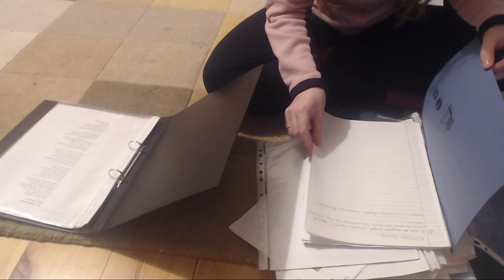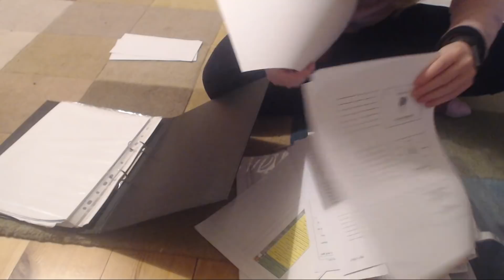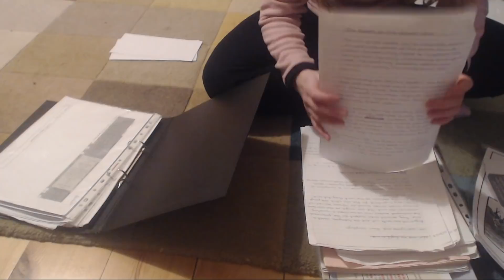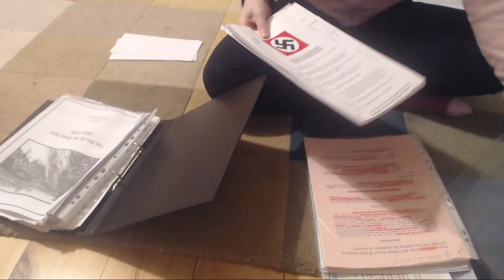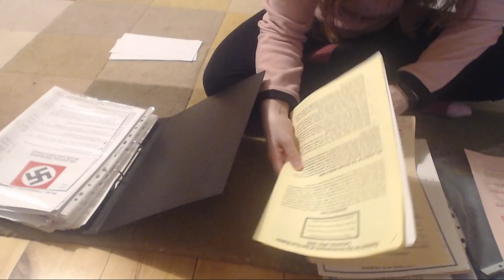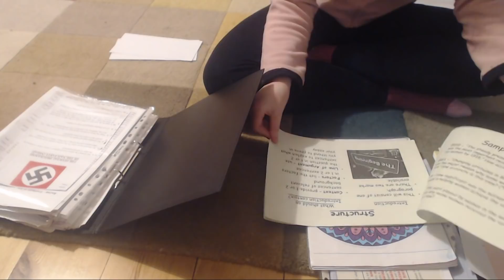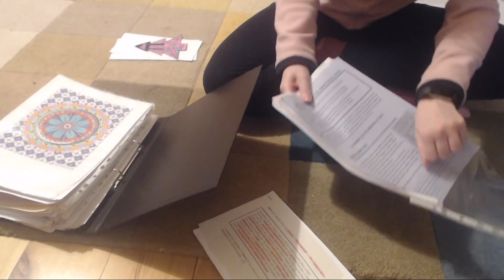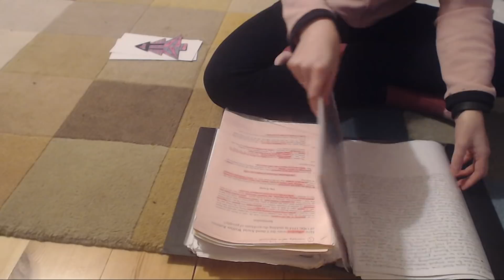ASMR Sorting Paper Documents In To Binder With Whispering Intoxicating Sounds Sleep Help Relaxation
Hi guys! So...I'm back! I apologise for my huge absence, moving house is such a long process and it's still not finished but I finally found time to record again :)Today I found some old studying papers so thought I'd do another sorting video. I'm putting them in to poly pockets in my binder. I hope you enjoy it :)